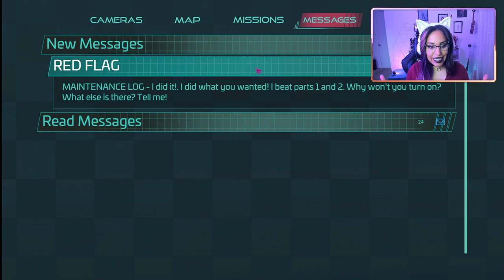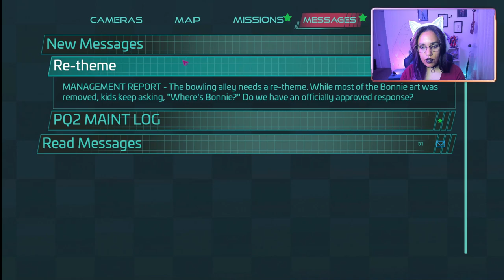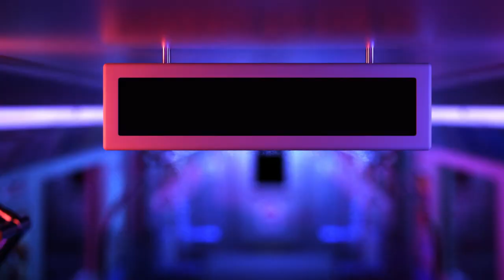OFF WITH HIS HEAD! | FNAF SECURITY BREACH